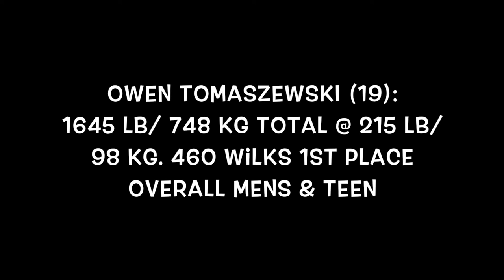Owen's 1st Meet:1645 lb/748 kg total @ 215 lb/98 kg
Owen doing his first meet on his 19th birthday. Went 7/9, 1645 lb/ 748 kg total @ 215 lb/98kg. He won the Teen & Open 220 class and also won Best Teen & Open Overall lifter. He also just made an Instagram so go follow him.
-intro made using footage island.